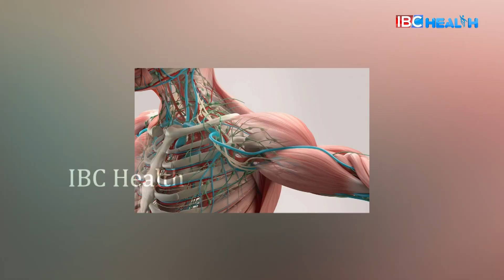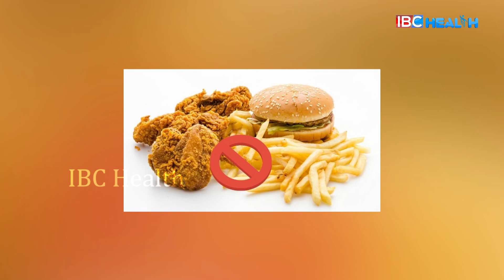Effective Ways to Reduce Leg Swelling | Edema | Health Tips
Effective Ways to Reduce Leg Swelling | Edema | Health Tips | IBC Health